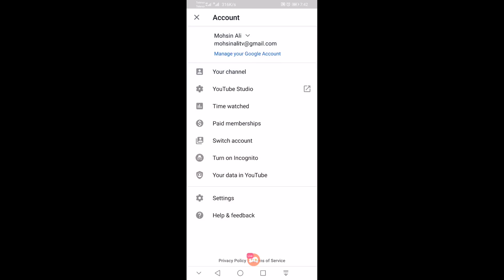LET'S PLAY PUBG MOBILE LIVE